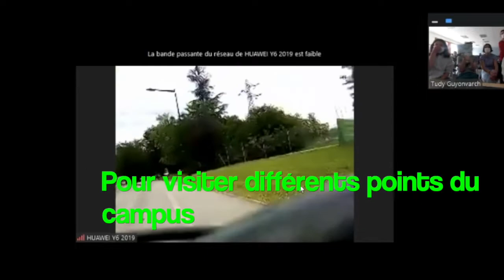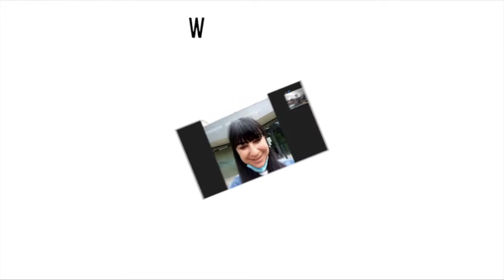UN JOUR UNE INFO : Présentation du programme Démo'campus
UN JOUR UNE INFO! Aujourd'hui on vous présente le programme Démo'campus!

Démo’Campus est un programme qui propose aux jeunes collégiens et lycéens de suivre un parcours de découverte de l’enseignement supérieur et du monde étudiant. Au travers d’ateliers ludique de découverte de l’orientation, de rencontres avec des étudiants et d’une immersion sur un campus. Cela permet aux jeunes accompagnés  de se familiariser avec l’environnement universitaire et étudiant, de découvrir les différentes filières et les parcours d’orientation, et de désacraliser la notion de réussite pour ouvrir le champ des possibles.

À cause ou grâce aux restrictions sanitaires de cette année l’AFEV Grenoble a proposé une immersion à distance à un groupe de collégiens. L’immersion a été filmée par une volontaire en service civique, guidée par les collégiens. L’objectif de cette immersion était de familiariser les jeunes à l’environnement universitaire.